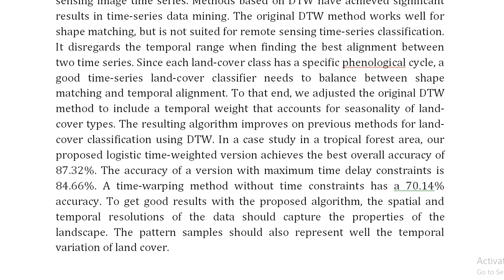A Time Weighted Dynamic Time Warping Method for Land Use and Land Cover Mapping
IEEE PROJECTS 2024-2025 TITLE LIST

Support Including Packages
Complete Source Code
Complete Documentation
Complete Presentation Slides
Flow Diagram
Database File
Screenshots
Execution Procedure
Readme File
Video Tutorials
Supporting Software
Support Specialization
24/7 Support
Ticketing System
Voice Conference
Video On Demand
Remote Connectivity
Document Customization